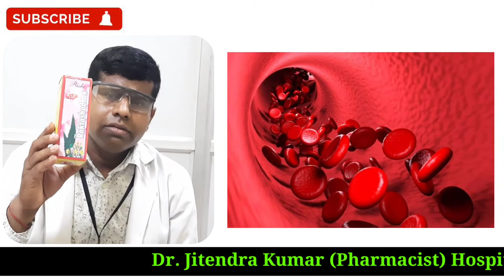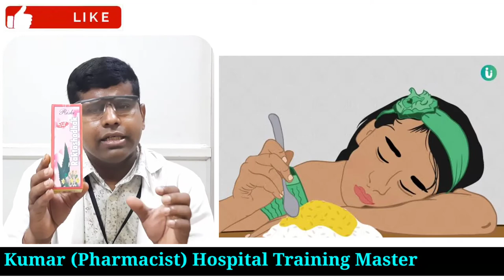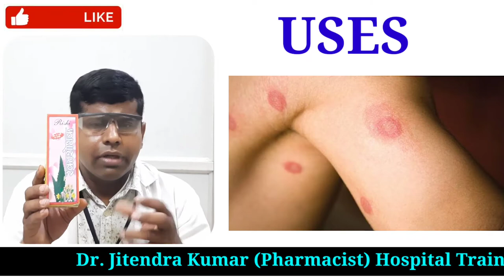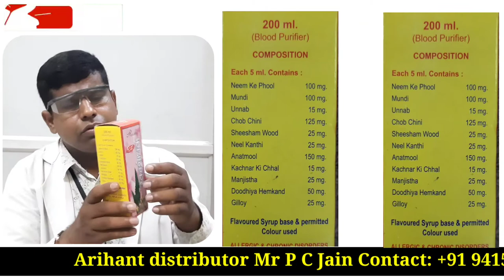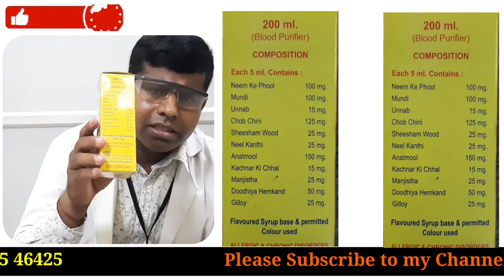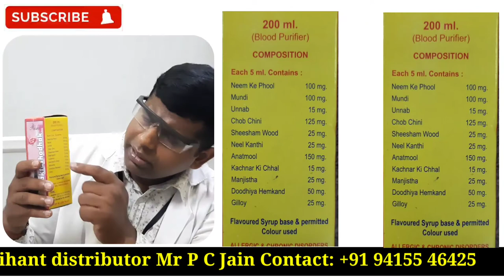Raktashodhak Syrup Uses Side effect | Blood purifier Syrup in Hindi